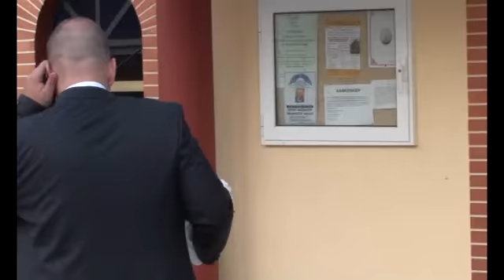Kotoulias Wedding Vol 1